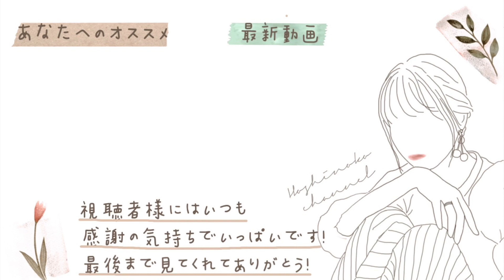【秋のLOOKBOOK🍂】秋冬の10コーデを紹介！色々なシーンを妄想して🤎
久しぶりの￼ ルックブック 撮影してみました
秋冬アイテム　↓是非参考に✨

1look
◾️タックワイドパンツ
◾️ニットトップス
AKTE

2look
◾️2ピースボレロトップス
11月12日（土）発売
◾️ラップスカート
◾️ブーツ
odette e Odile

3look
◾️ボーダートップス

4look
◾️ウールリバートレンチコート
◾️ロゴニットセットアップ
11月19日（土）発売

5look
◾️ストライプシャツ
FLAY.I.D
◾️ウエストタックワイドパンツ

6look
◾️ジップニットトップス

7look
◾️ジャケット

8look
◾️ファーベスト

9look
◾️AR鍼抜きカーディガン

10look
◾️ジャケット

わたしが運営するショップ
Aprilyの新作もぜひチェック
してくれると嬉しいです✨

ほしのこ
発売中🕊

▼SNS▼
☑︎YouTube(サブ)